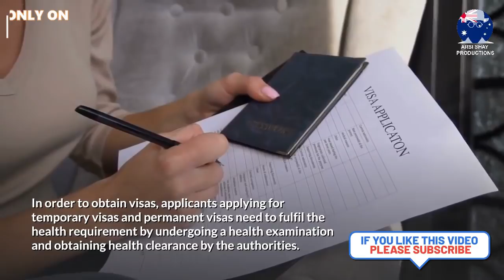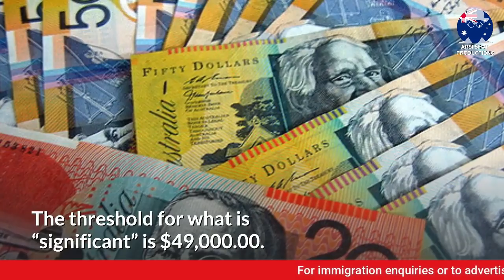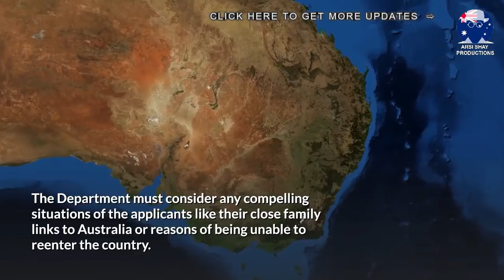LATEST UPDATES ON HEALTH WAIVERS IN AUSTRALIAN VISA FOR ALL MIGRANTS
During these distressing times with global pandemic health, applicants have become stressed as they have to fulfil Australia’s health requirement for issuance of visas.

In order to obtain visas, applicants applying for temporary visas and permanent visas need to fulfil the health requirement by undergoing a health examination and obtaining health clearance by the authorities.

Applicants who do not pass the health examination are not granted visas unless a Health Waiver is granted.